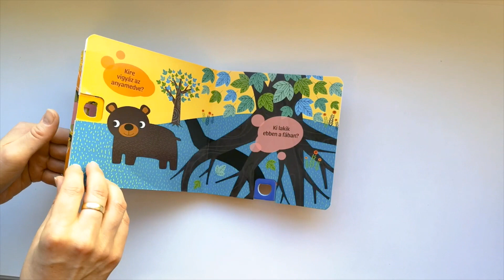Meglepikönyv - A fák lombjai közt | Móra Könyvkiadó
Kiránduljatok az erdőbe! Vajon kik bújtak el a fák lombjai közt? Keressétek meg őket, így a válaszokat is megtaláljátok a találós kérdésekre!
A kicsi ujjakra méretezett kihúzható fülek fejlesztik a motorikát. A találós kérdések a logikát és a beszédkészséget.

A Móra Könyvkiadó - az ország legrégebben működő, gyerekkönyv kiadásával foglalkozó, alkotó műhelye - lassan 70 éves lesz. Választékában a szépirodalom dominanciája mellett helyet kapnak az ismeretterjesztő kötetek, foglalkoztatók, nemzetközi licence termékek, zenés anyagok, oktatásban használt segédanyagok születéstől 18 éves korig, illetve segítő könyvek a szülők részére.

 Szeretnél folyamatosan friss infókat kiadványainkról?